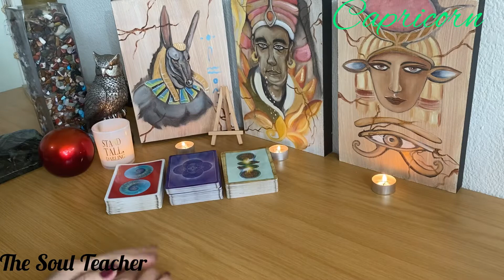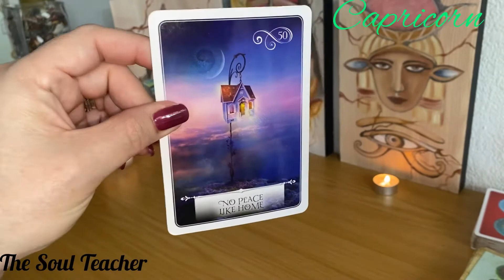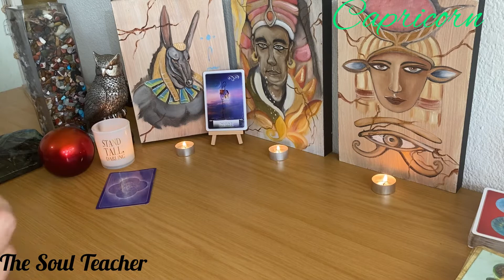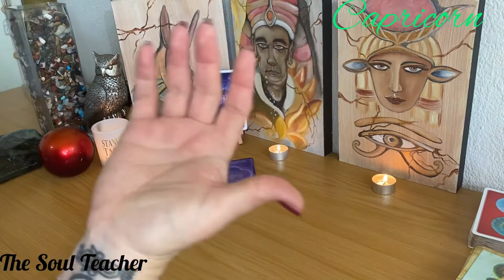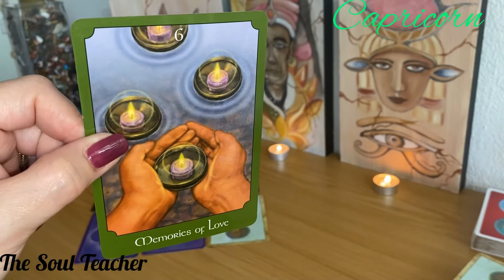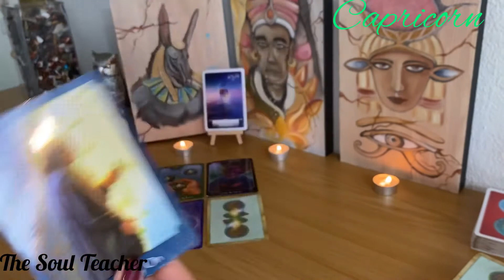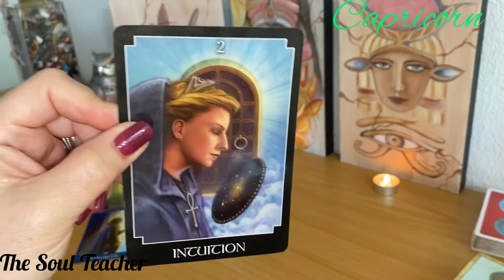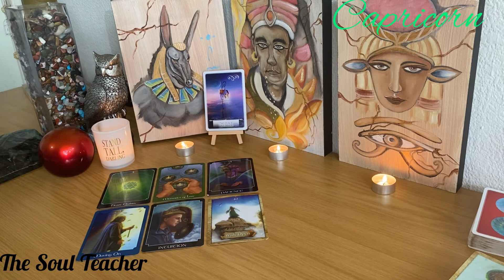Capricorn ~ The voice of intuition is a whisper against that of the ego, action on the right voice!